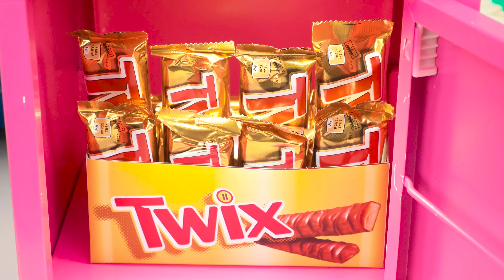Résolvez Le Défi Mystère Des 1000 Clés | Situations Amusantes por Fun Teen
Il y a des moments où la chance décide de tout ! Rejoignez le nouveau défi, ce sera très intéressant !